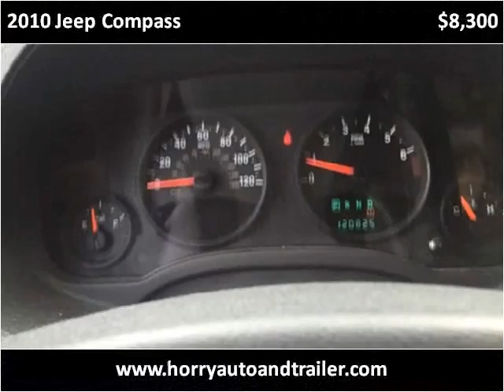2010 Jeep Compass Used Cars Loris SC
This 2010 Jeep Compass is available from Horry Auto And Trailer Sales.